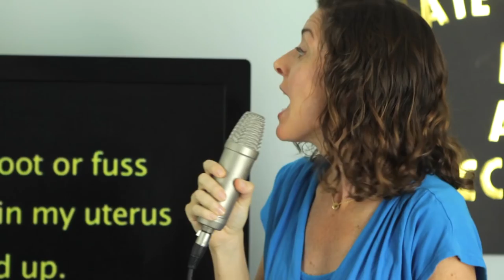Pregnancy Announcement Surprise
The funny BreakWomb moms find the best, most unique way to announce a pregnancy.

Written by & Starring:  Laurel Coppock, Molly Erdman, & Megan Grano
Shot by:    Ryan & Irina Tweedy/ @IrinaPhoto @imtweedy
Edited by: Meghan O'Brien